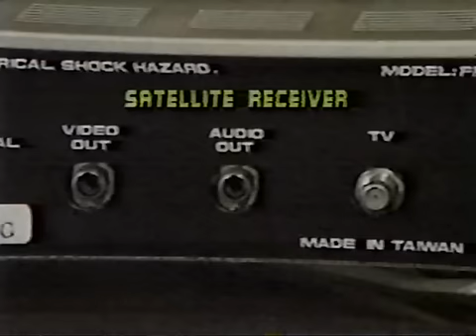American Exxxtasy Descrambler (1985)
North American C-Band satellite dish users in the 1980s will undoubtedly remember the notorious adult channel "American Exxxtasy".  As backyard dishes became more common, so did the scrambling of satellite-delivered channels.  In this ad, American Exxxtasy introduces their own proprietary system known simply as the "American Exxxtasy Descrambler".  They would eventually switch to the Videocipher II encryption around 1987.

Forgive the poor video quality - it was ripped from a (well-used) 20+ year old VHS tape.